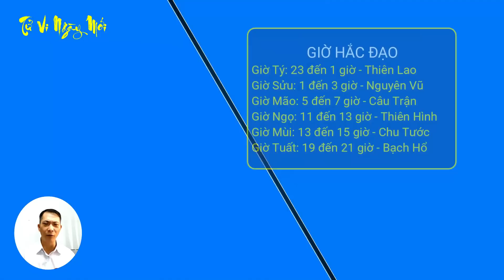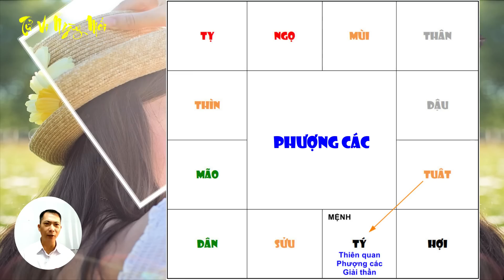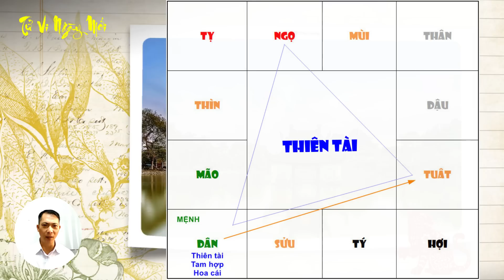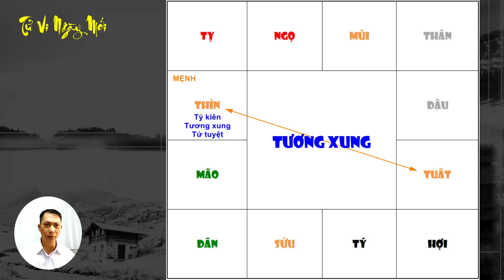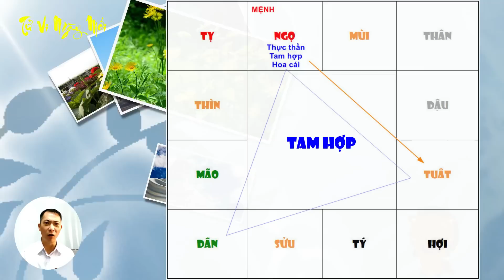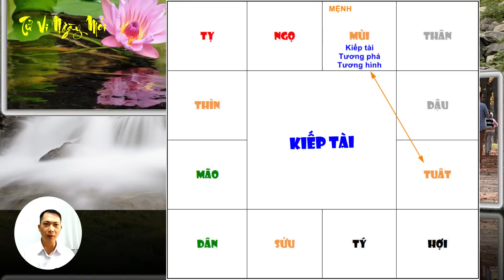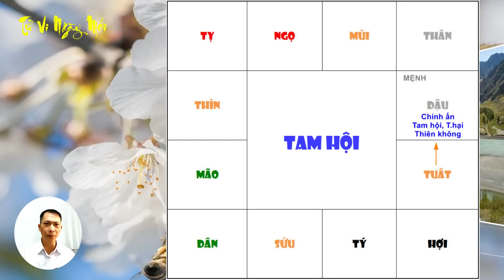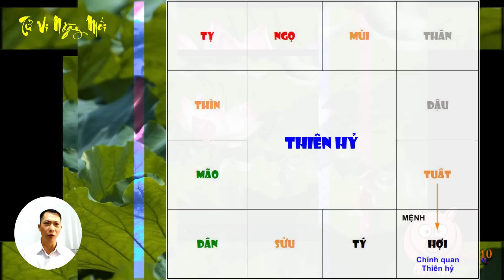Tu Vi Hang Ngay 22/4/2023 ĐẢM BẢO 5 Con Giáp VẬN MAY CỰC ĐỎ Số Hưởng Được Thần Tài Cho Lộc Trúng Lớn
Tử vi ngày mới xin chào quý anh chị! Mời quý anh chị cùng tìm hiểu nội dung video ngày hôm nay: Tu Vi Hang Ngay 22/4/2023 ĐẢM BẢO 5 Con Giáp VẬN MAY CỰC ĐỎ Số Hưởng Được Thần Tài Cho Lộc Trúng Lớn